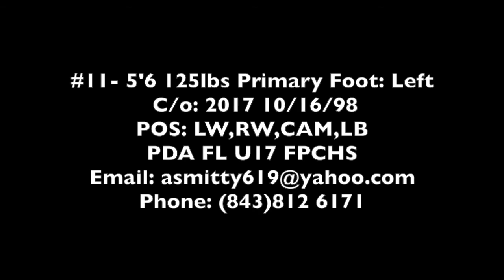Anthony Smith II 2015/2016 dribbles, skills, & passes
Here is some Individual highlights from my 2015/2016 Junior year, getting out of tight spaces, 1v1 beating players, long balls and short simple passes. (Green/White jersey) #11
Information about me:
Nickname: Smitty
Grad year: 2017
GPA: 3.0
Positions: Left Wing(Mid) Right Wing(Mid) Central Attacking and Left Back.
Height weight: 5''6 125lbs, skinny/lean.
Best attributes: 1v1s, getting out of tight spaces, interceptions, long balls/through passes.
Teams: PDA FL U17 Zico(CLUB) Flagler Palm Coast High School(HS)
Notable events attended: Super Y ODP, various college camps, PSP.